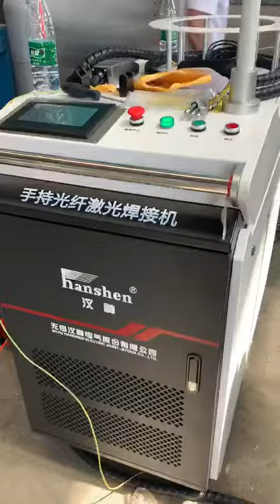Handheld laser welding for stainless steel parts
- Product: Handheld laser welding machine, 1000w / 1500w / 2000w
- Welding material up to 6mm.

Characteristic：
 • The welding spot energy distribution is even, has the best spot which the welding characteristic needs
 • Suitable for spot welding of various complex welds or devices
 • It can realize butt welding, stack welding, seal welding, seam welding and so on
 • With 24 hours continuous working ability, the machine performance is stable
 • Suitable for welding material below 2mm
• The operation mode of hand-held welding torch can realize arbitrary welding of workpiece
• Beautiful welding seam, no welding scar, no discoloration, no need for subsequent polishing
• The welding is firm, and the welding strength reaches or even exceeds the base metal itself • No consumable welding, no wire filling, power on
 • Simple and easy to learn, no master
 • Optional automatic welding trolley, for galvanized sheet shielding cage welding

Suitable Welding Material:
Carbon steel, stainless steel, zinc, copper, aluminum, chromium, niobium, gold, silver and other metals and their alloys

Application Fields:
Kitchen appliances, advertising, hardware products, automotive accessories, craft gifts and other industries welding

- Can be used for welding many kinds of metal and alloy materials such as carbon steel, stainless steel, zinc, aluminum, and silver.